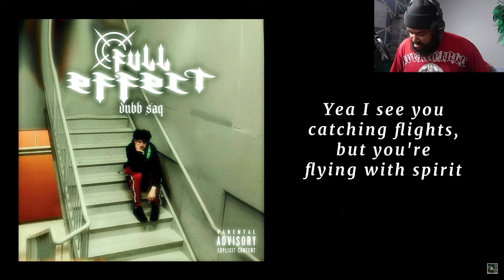Broke B**** Anthem [LYRIC VIDEO] - REACTION